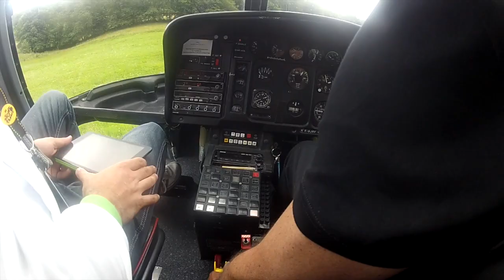Sur la route et dans les airs du Tour de France 2014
Renaud Roubaudi nous emmène dans les coulisses de la 9ème étape du Tour de France 2014. Découvrez Petites Observations Automobile